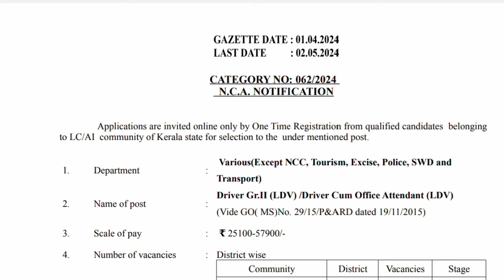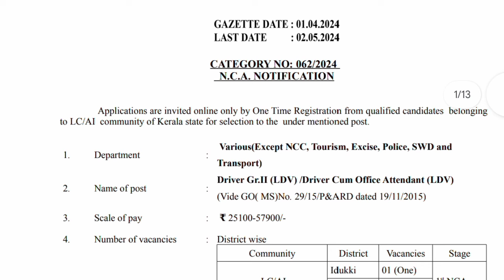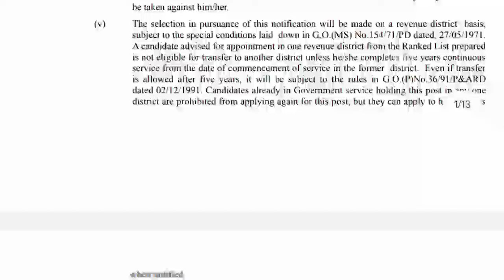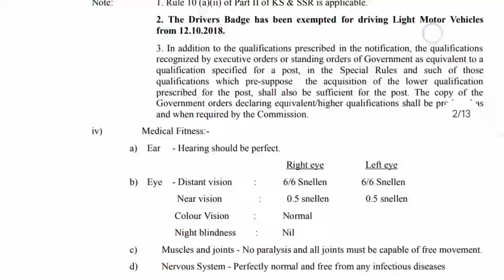Kerala PSC driver recruitment notification 2024 😍 പുതിയ നോട്ടിഫിക്കേഷൻ വന്നു കേരള പി എസ് സി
Kerala PSC recruitment notification